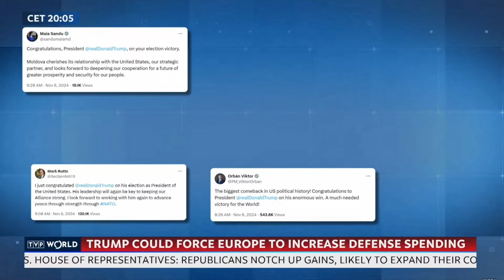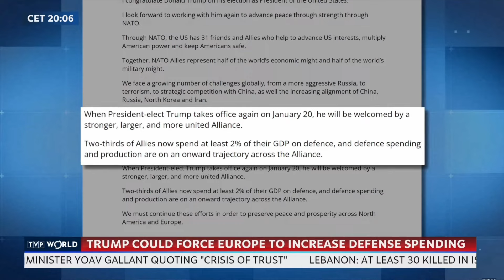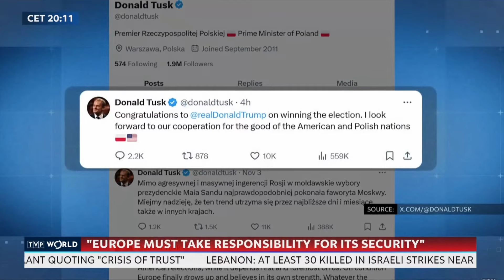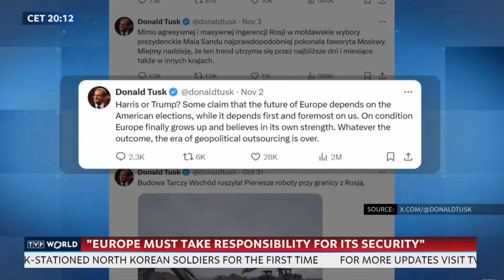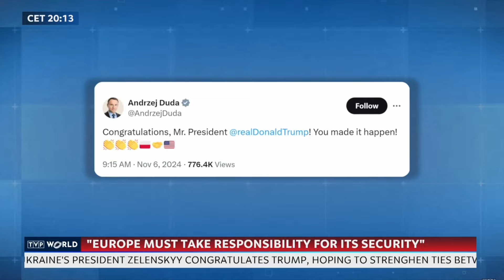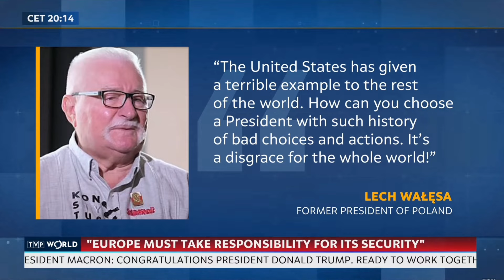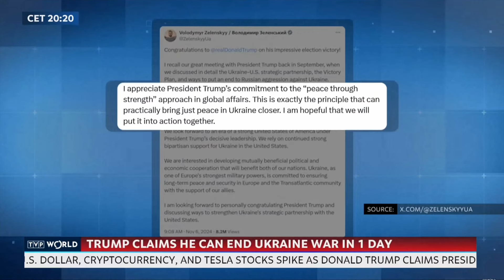DONALD TRUMP WINS THE 2024 U.S. PRESIDENTIAL ELECTION - What it means for Europe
On this episode of World News Tonight, on @TVPWorld we focus specifically on the U.S. presidential election. Donald Trump has been elected as the 47th president of the United States, securing a decisive victory over his Democratic rival, Kamala Harris.